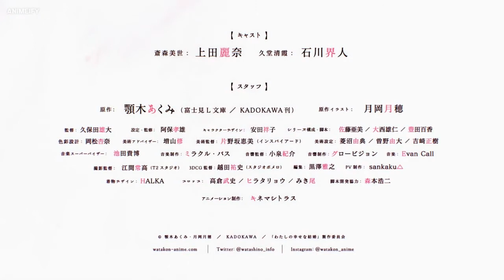العرض الترويجي لانمي My Happy Marriage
My Happy Marriage - ​Official Anime Trailer